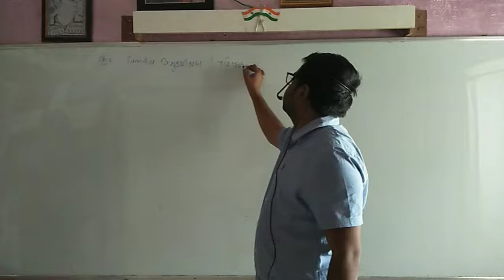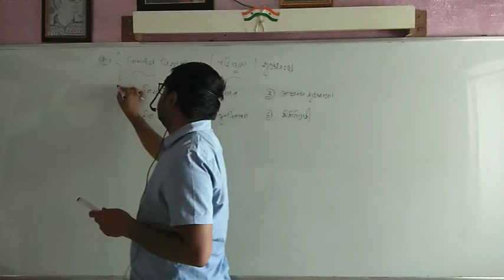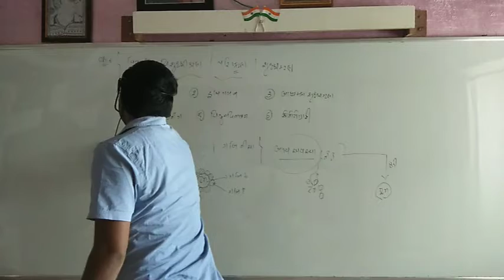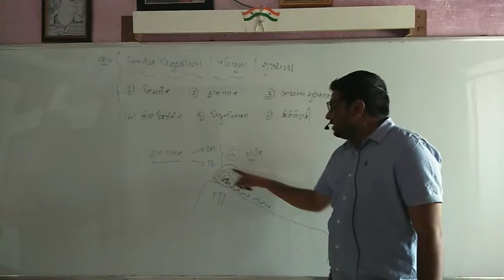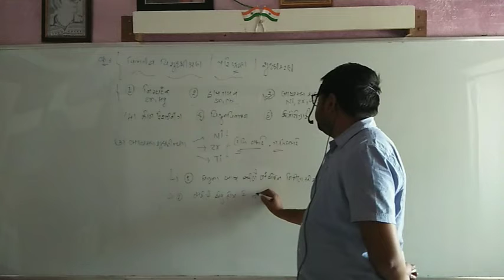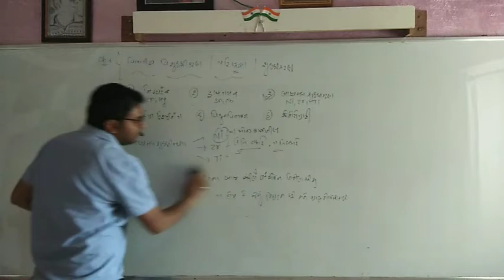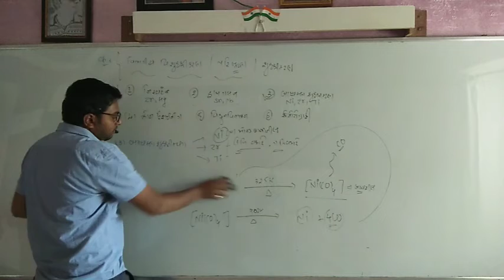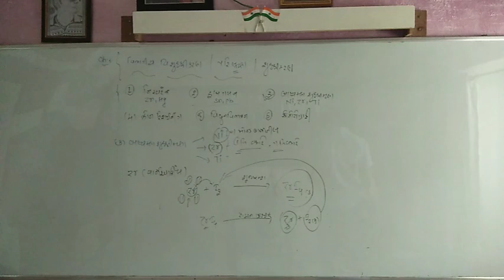Purification of metal in Gujarati class 12